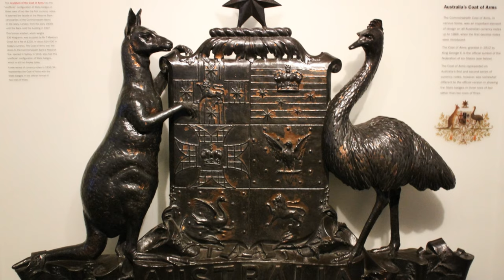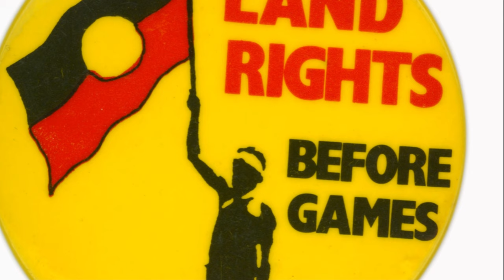AUSTRALIAN STORY | A Short History of Multicultural Australia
Travel through time as we look at pivotal moments in Australia's multicultural history, including the arrival of European settlers, the gold rush era, and the struggles and triumphs of the nation's journey towards independence. Discover how these events have shaped the nation we know today, blending a tapestry of cultures and traditions that make Australia truly unique. @ozymike1047